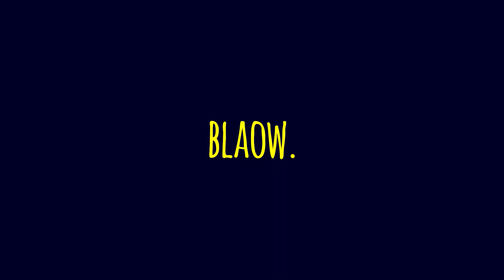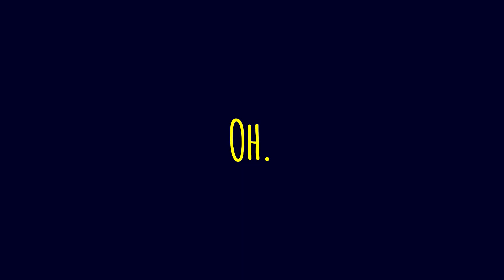Khary Durgans "The Giving Tree" Official Music Video - THE SIGNAL | All Def Music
"The Signal" is a series of music videos from up and coming artists curated by All Def Digital. This first installment brings you the visuals to Providence, RI rapper Khary Durgans' track "The Giving Tree." The song will appear on his forthcoming 'Swim Team' EP, due out in early November 2014.

Edited/Directed by: Khary Durgans
Shot by: Anthony Hoopes
Song Prod. by: Prof. Logik
For All Def Digital: Amir Abbassy